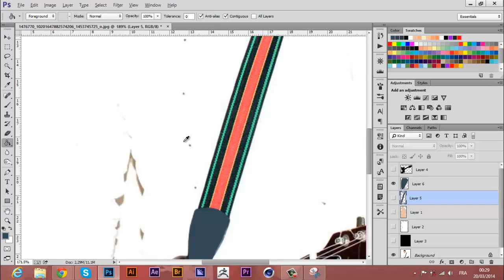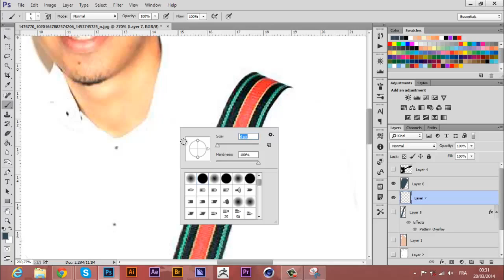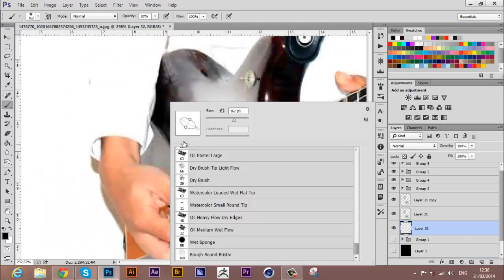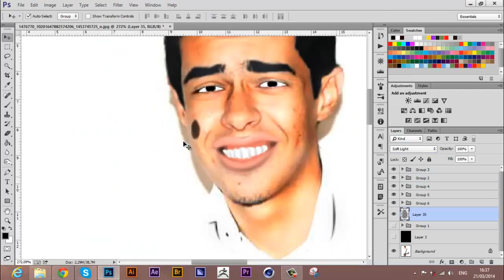Draw portrait Ayoub El Machatt Speed Art (Photoshop) | Creative Maroc Art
Artiste : youssef founji
C'est quoi Maroc Art ?
Maroc Art est La Plate-forme en linge de premier plan pour la présentation du travail de création